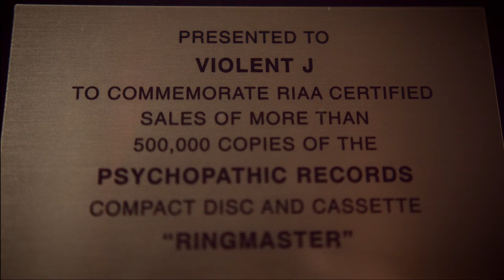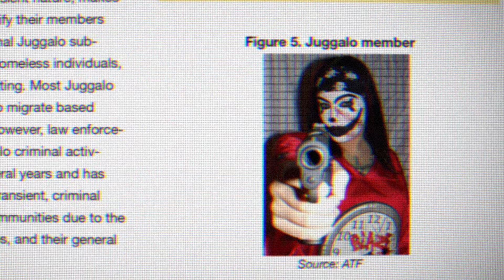The United States of Insanity - Official Trailer (2021)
“The World’s Most Hated Band,” notorious rappers Insane Clown Posse, find themselves as unwitting warriors for the First Amendment after they and their one million die-hard fans (called Juggalos) are labeled a gang by the FBI.

With the help of the ACLU, the band fights to uncover the reasons behind the designation and get removed from the gang list as their fans begin to lose their jobs, have their children put into protective custody, and face jail time — all because of their musical tastes.